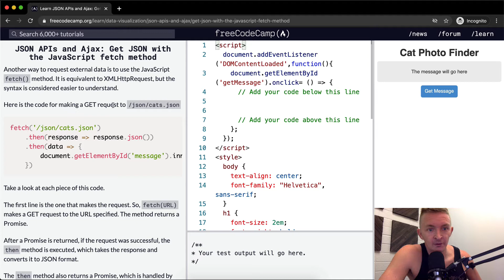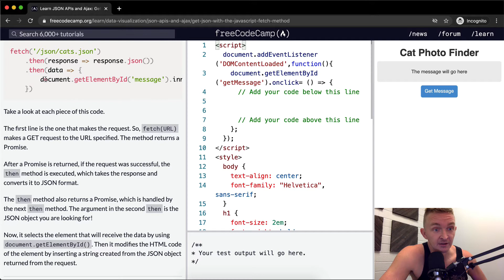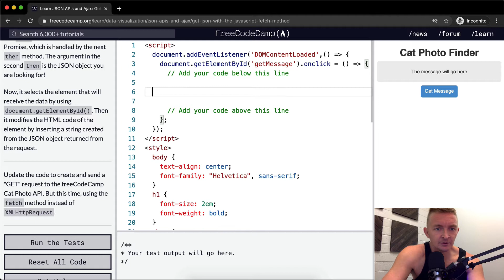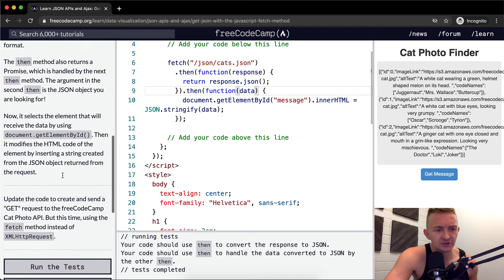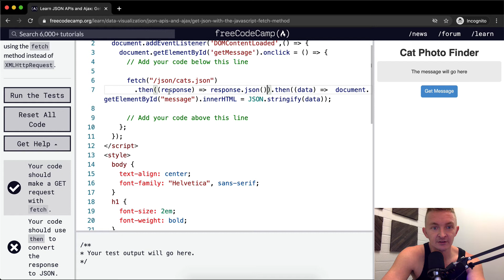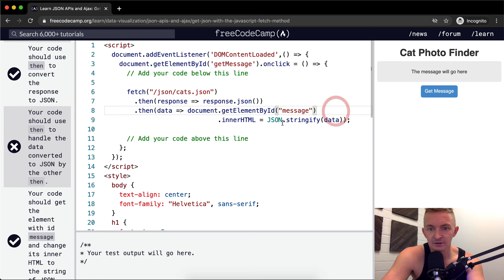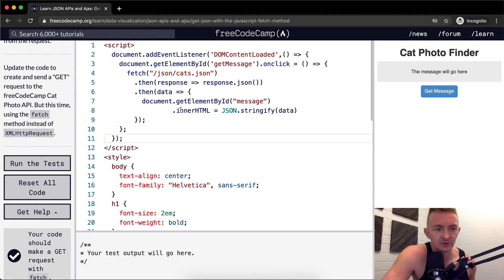Get JSON with the JavaScript fetch method - JSON APIs and Ajax - Free Code Camp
In this JSON APIs and Ajax tutorial we -TITLE-. This video constitutes one part of many where I cover the FreeCodeCamp curriculum. My goal with these videos is to support early stage programmers to learn more quickly and understand the coursework more deeply. Enjoy!